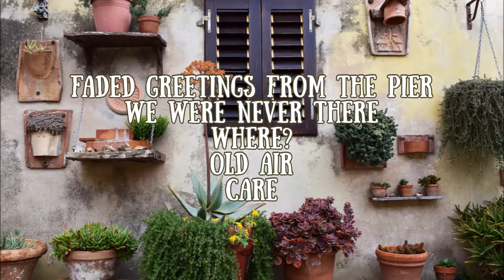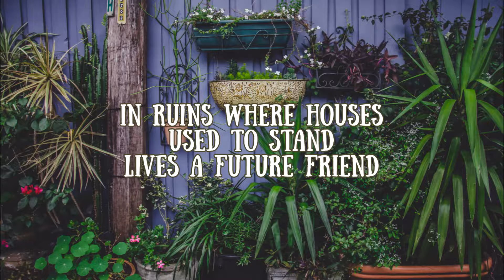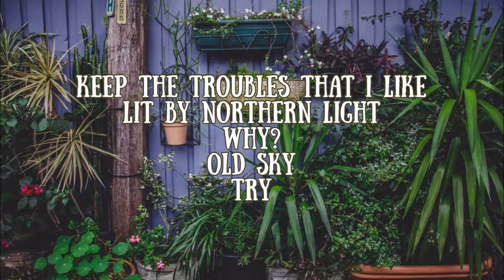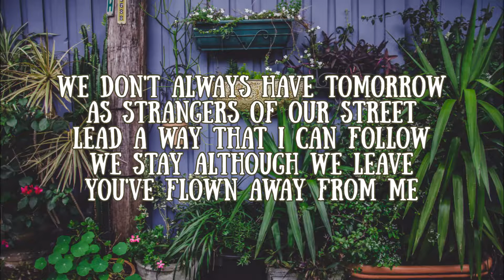Amanda Jenssen - Michael's Garden Lyrics